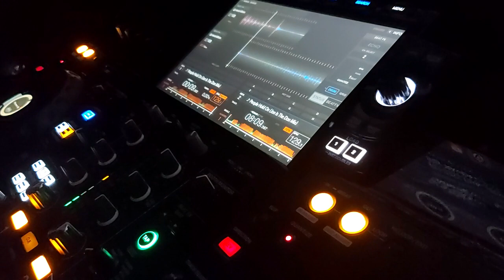PeOpLE HoLD oN (JoN iS ThE DoN MiX)